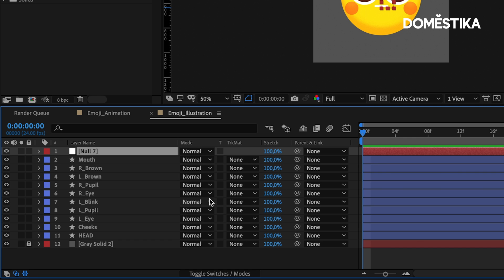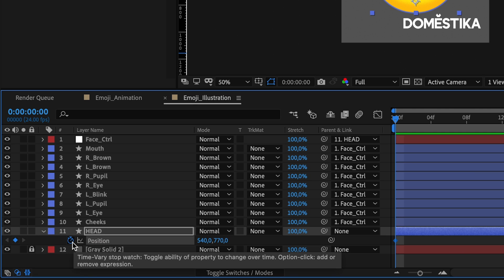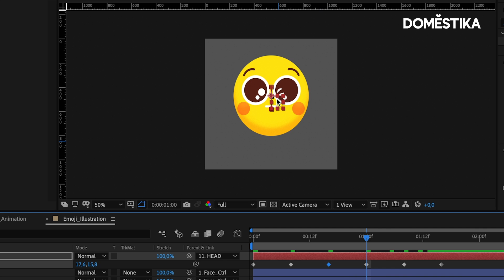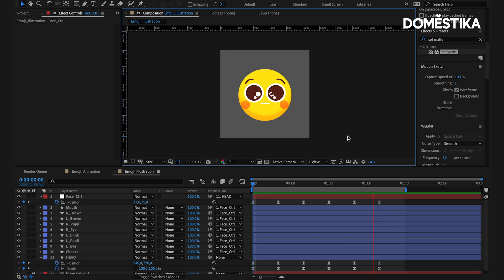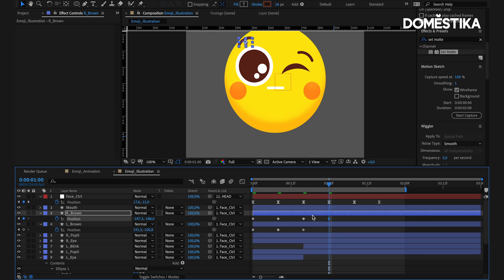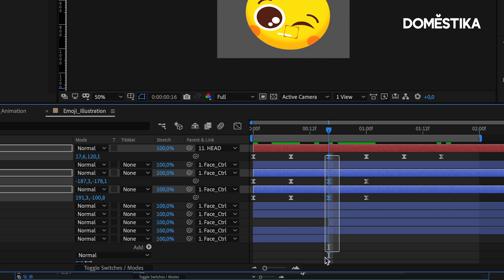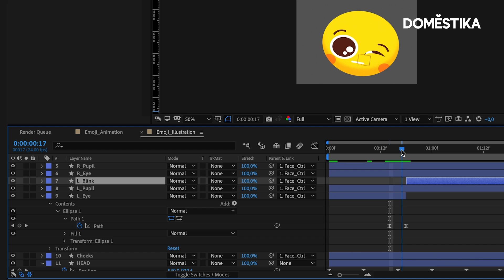TUTORIAL AFTER EFFECTS: Cómo ANIMAR un EMOJI en 6 minutos - Moncho Massé | Domestika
Aprende a animar un emoji de guiño usando After Effects, con el ilustrador y animador profesional Moncho Massé. Encontrarás los archivos de After Effects para recrear este tutorial en el blog:

Y si te interesa aprender a diseñar y dar vida a personajes en 2D, no te pierdas su curso “After Effects: anima los primeros pasos de tu personaje”:

0:00 Introducción
0:12 Crear un Null Object/Objeto Nulo
0:36 Añadir el efecto Set Matte de After Effects
1:11 Anima la posición y la escala de la cabeza
2:23 Anima el face control
2:59 Anima el guiño
4:07 Anima las cejas y la rotación de la cabeza
5:32 Desincroniza los Keyframes